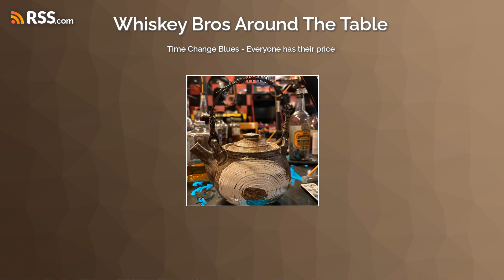Time Change Blues - Everyone has their price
Our hatred of time change, discussions on seed oils, whole foods, healthy lifestyles and selling out to promote Veganism. We made a visit to Acre Distilling in Fort Worth, Texas and sampled a variety of their offerings. Hot opinions on Twitter and the death of Social Media.